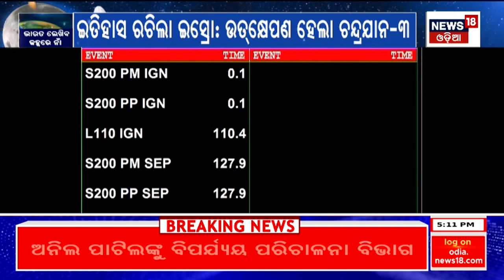ଇତିହାସ ରଚିଲା ଇସ୍ରୋ, ଚନ୍ଦ୍ରକୁ ଗଲା Chandrayaan-3 | India's Moon Mission | ISRO | space science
Today is one such day, the day that billions of Indians have been waiting for. And the day for which the Indian Space Research Organization-ISRO had been preparing for 4 years. Chandrayaan-3. India has taken steps to set achievements in space science. ISRO towards making a history. This is the final phase of India's efforts to assert its presence on the moon for many years. Chandrayaan-3 was launched from the Satish Dhawan Space Center in Sriharikota, Andhra Pradesh today.